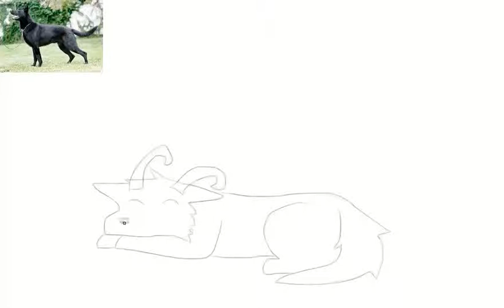HellHound SpeedPaint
The song I used was Fourth Of July, by Fall Out Boy